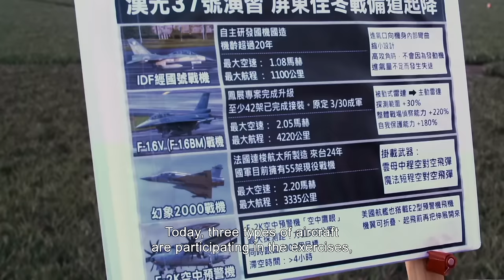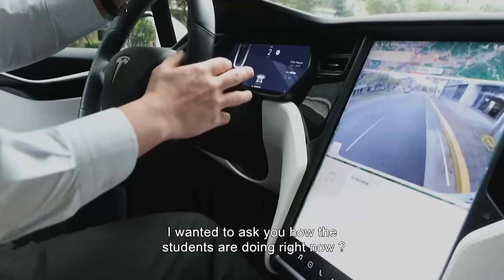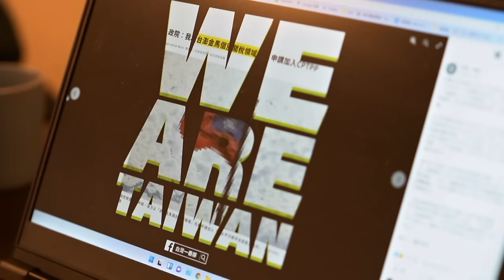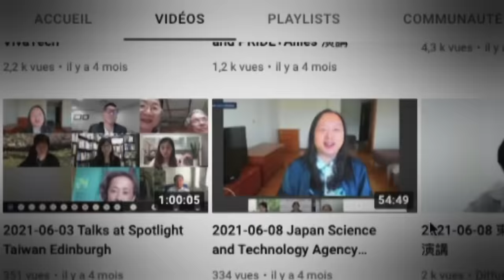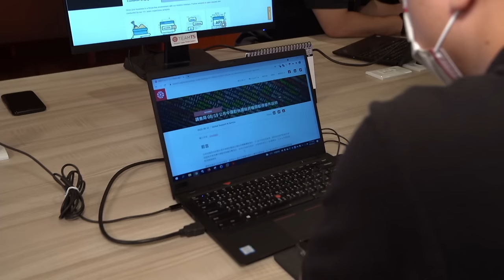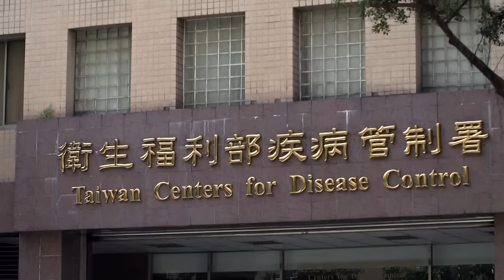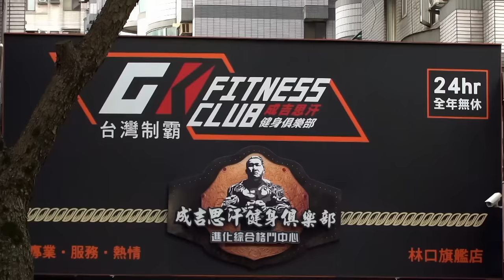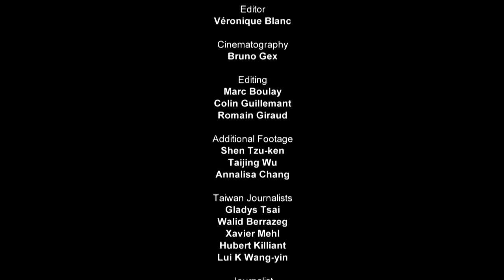Taiwan: Under the Threat of China | The Battle for Taiwanese Independence (Documentary)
Taiwan is one of the most advanced democracies in the world. It’s also one of the most threatened. Despite being one of the world’s leading economies, having its own president, government, flag and anthem, no country recognises it. The problem is that China has always considered Taiwan to be one of its own provinces. Even today, President Xi Jinping does not rule out using force to claim it back. But what’s different now is that both sides seem to be becoming more militant…

For decades, the majority of people in Taiwan wanted nothing to change. They were careful to avoid offending China while enjoying the freedoms and lifestyle of not living under a dictatorship. Wayne is one of those Taiwanese people who wants this status quo to continue. His business depends on China but he doesn’t want reunification. “Everyone knows it, Taiwan is an independent country… but you don’t have to shout it from the rooftops, that’s all…”.

But since the 2014 Sunflower movement, a majority of young people are increasingly demonstrating for independence, even if it means China cracking down. Having seen what happened in Hong Kong, they believe they need to be more proactive. “We are a democratic and free country. Whereas they are an authoritarian country …  we must oppose China and become independent.” explains Roy. On the other side CUPP, an extremist pro-Chinese party, is actively pushing for reunification. Founded by a mafia gang leader, members have been convicted for attacking and harassing independence supporters.

Today the Taiwanese are at a turning point in their history. Will the de facto independence of their country become official? Or will Beijing do everything in their power to annex the small island?

This documentary was produced by Premiere Lignes and directed by Bruno Gex. It was first released in 2022.